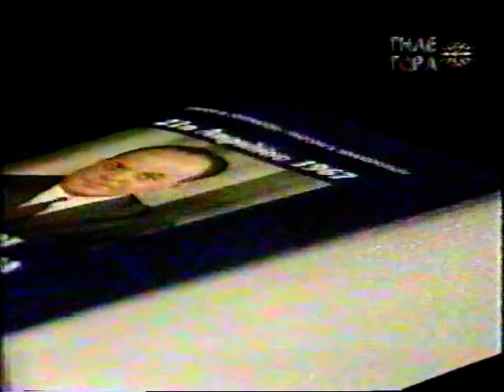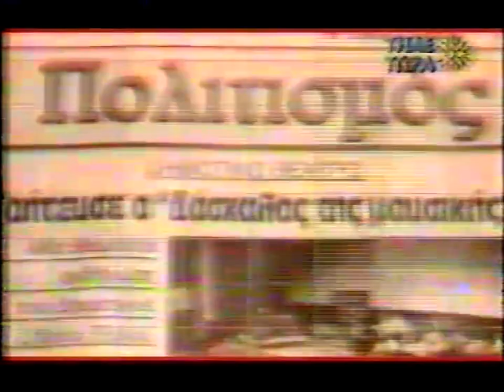2' Η ΦΙΜΩΣΗ ΤΟΥ Π.ΕΜ.ΚΑΛΥΒΑ & Π.Ν.ΜΟΥΛΑΤΣΙΩΤΗ..'27-1-98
2' 'ΑΦΥΛΑΚΤΗ ΔΙΑΒΑΣΗ'27-1-98 Η ΦΙΜΩΣΗ ΤΟΥ ΠΑΤΗΡ ΕΜΜΑΝΟΥΗΛ ΚΑΛΥΒΑ & ΠΑΤΗΡ ΝΕΚΤΑΡΟΥ ΜΟΥΛΑΤΣΙΩΤΗ - ΟΙ ΔΟΛΟΠΛΟΚΙΕΣ ΤΟΥ ΔΑΝΙΗΛ ΑΕΡΑΚΗ ΚΑΙ Σ. ΕΥΣΤΑΘΙΟΥ ΜΕ ΤΙΣ ΛΙΒΕΛΟΥΣ'